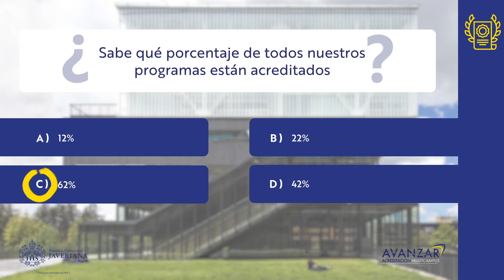ACREDITACIÓN pregunta 14